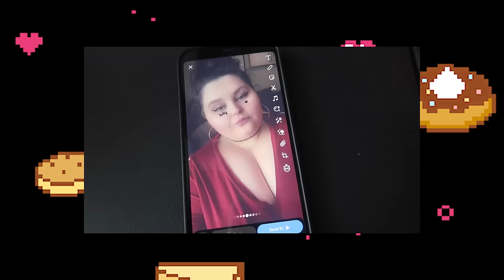AMBERLYNN IS TALKING ABOUT CHANTAL & POPSICLE STICKS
0:00 intro
1:44 friday recap
23:40 saturday recap
32:57 today's reaction

judy's insta: judylutheshihtzu
po's insta: potheyorkie